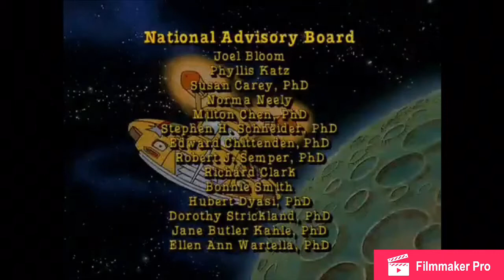The Magic School Bus Phone and Ending On Nick Jr. (August 9, 2004)